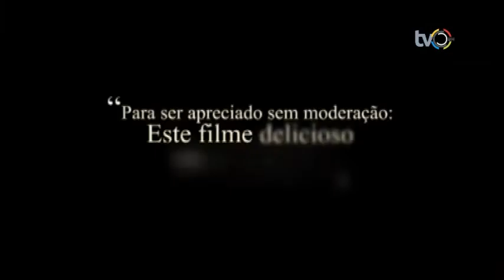Contraponto Cultura | Filmes "A Espuma dos Dias" e "Os Sabores do Palácio"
TVC BH - canal 06 (Net), canal 13 (Oi TV)